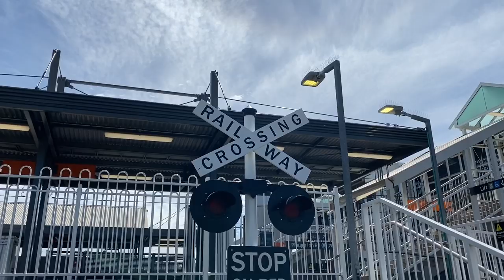Sydney Trains Vlog 1696: Trains at Leumeah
Vlog 1696
Trains at Leumeah